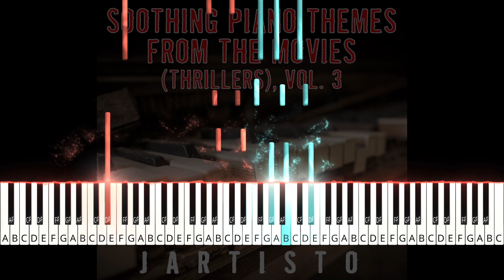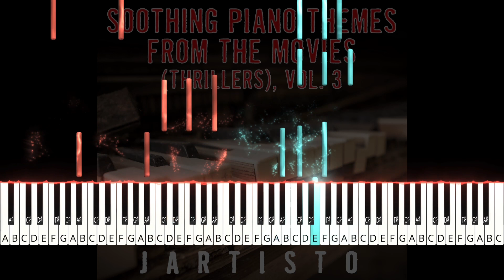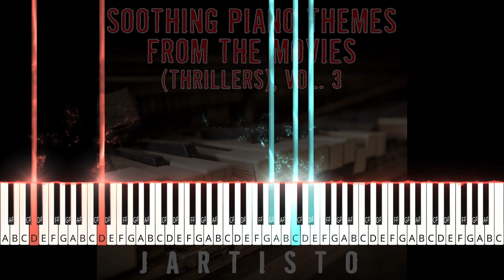Theme from "Resurrection"